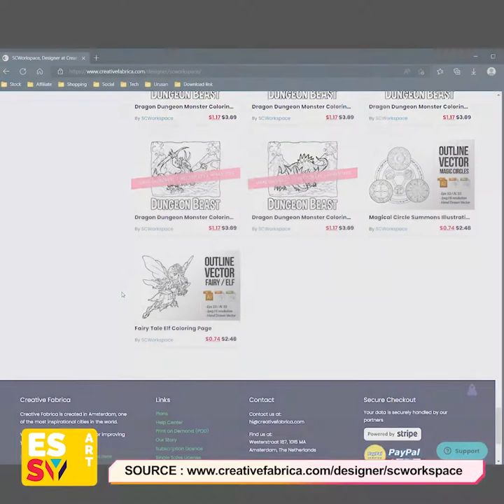How To Coloring Armored Robot Dinosaur For Kids [Creativefabrica/scworkspace]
Simple and easy pencil color demo/speed paint of coloring dinosaur/monster/beast. Suitable for kids & family activity or school's art class.

Copyright Essymedia 2022